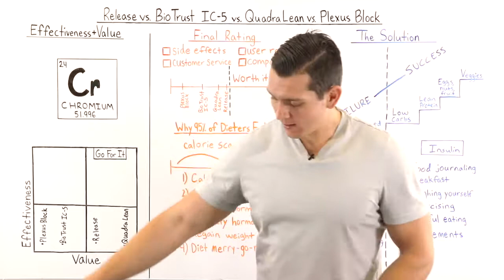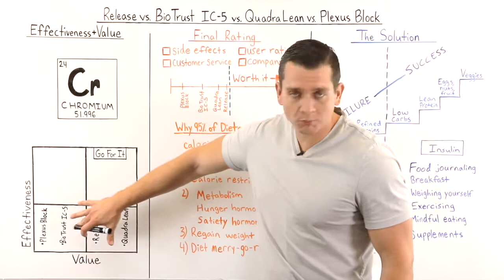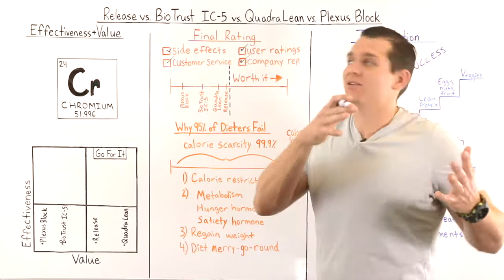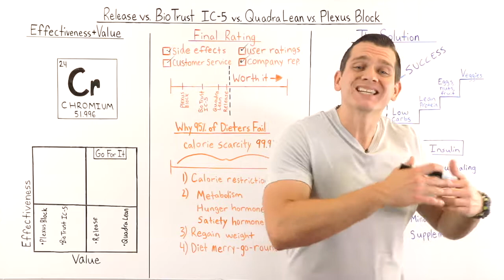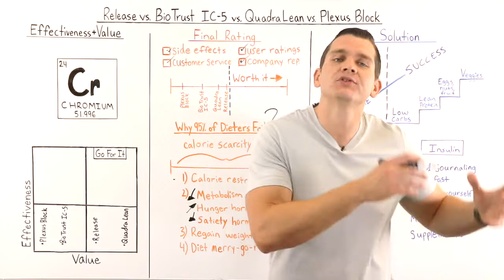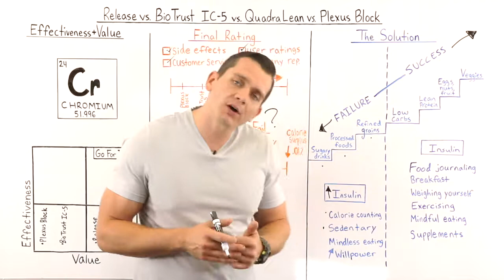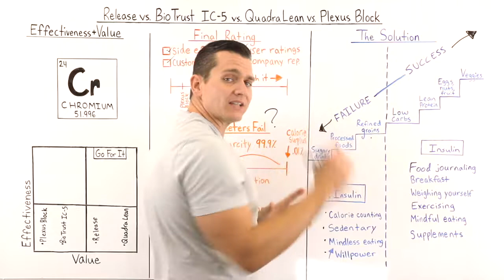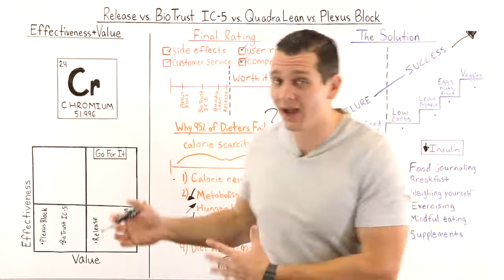Release vs. Biotrust IC-5 vs. QuadraLean vs. Plexus Block Comparison Review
This video is a Release vs. Bio trust vs. Quadra Lean vs. Plexus block Comparison Review.

The video will focus on the main ingredient in these products is Chromium Picolinate.